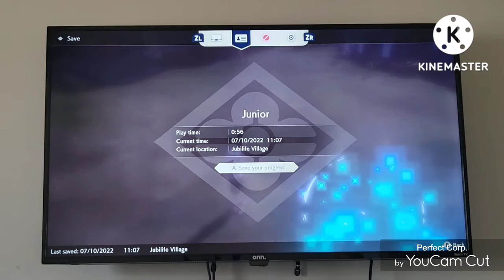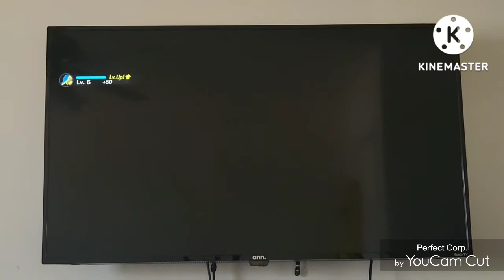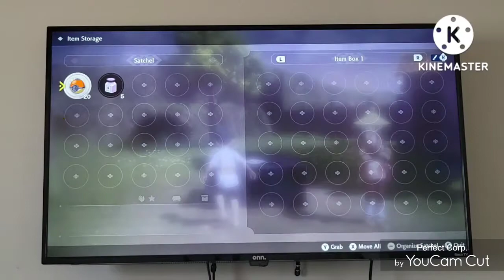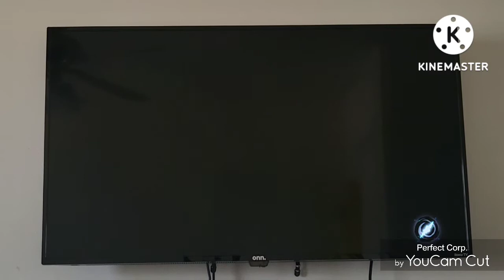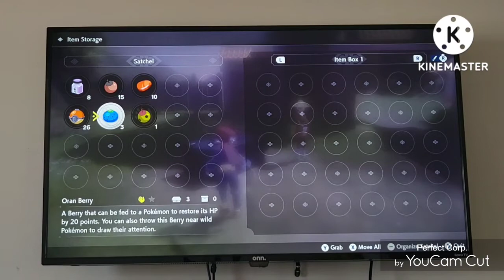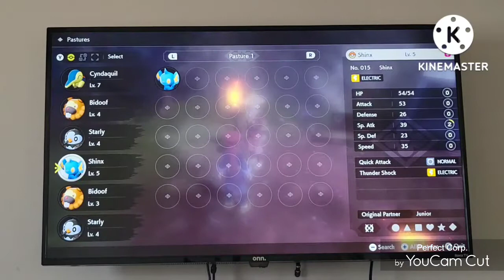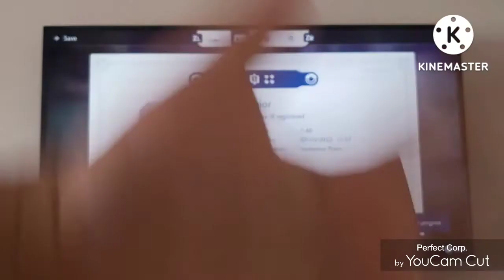playing pokémon legends of Arcues episodes 2: junior first test